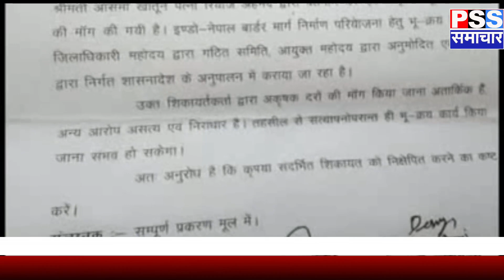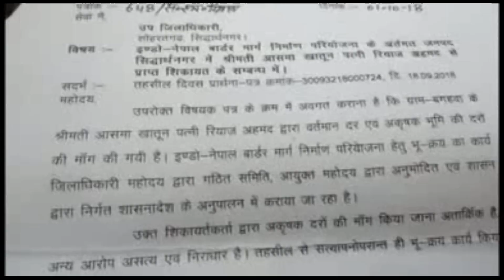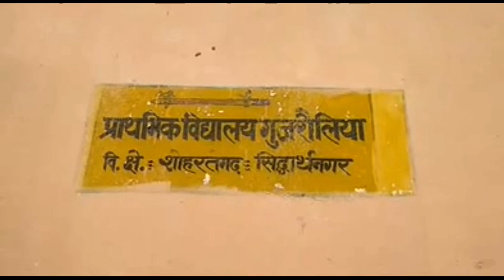इंडो- नेपाल सड़क योजना, किसानों के लिए सिर दर्द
PSS DESK
Dolly Arora
Report
Sanjeev Srivastava